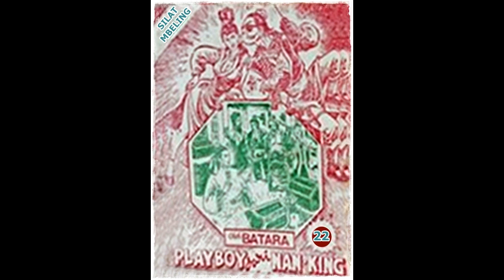Seri Cerita Silat Playboy Dari Nanking Jilid 22